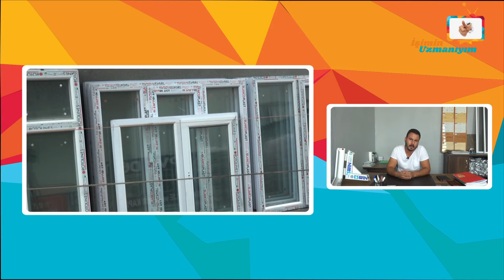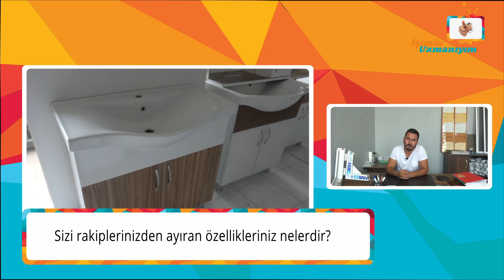İşimin Uzmanıyım | PVC DÜNYASI | Bartın - Merkez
İşimin Uzmanıyım olarak, Bartın'da PVC Dünyası'na konuk olduk. İşletme yetkilisi Sn. Mehmet Ali Bey'e vermiş olduğu değerli bilgiler için teşekkür ediyor ve başarılarının devamını diliyoruz.